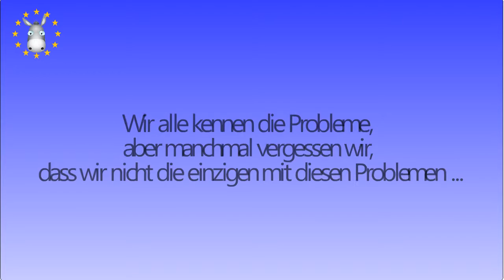EuroDonkey Video Trailer German BETA (Computer Translation)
EuroDonkey Launch Video Trailer German BETA (Computer Translation)